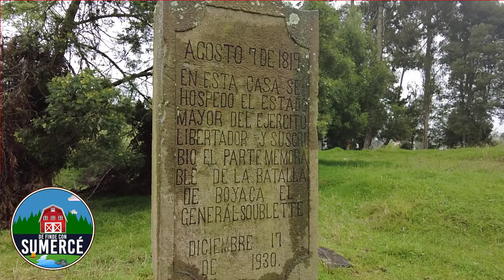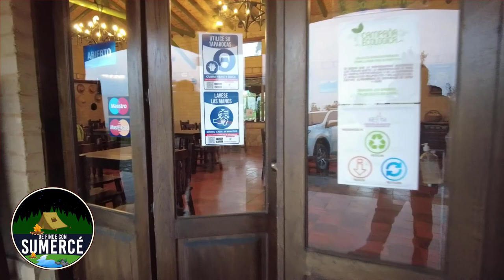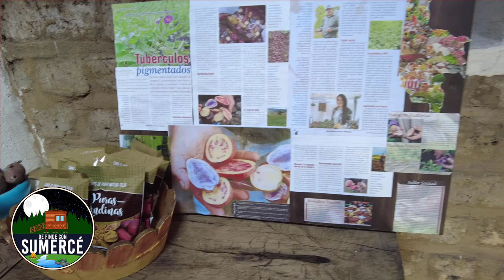Capítulo Seis - Tesoros Nativos - Ventaquemada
Capítulo seis "Rescatando las papas perdidas" en medio de las más lindas montañas, paisajes, patria, las más ricas papas nativas y deliciosas arepas boyacenses... Visitamos Tesoros Nativos en el histórico municipio de Ventaquemada conocimos de cerca esta gran labor de conservación de este producto ancestral de la tierra.

Un lugar lleno de magia, relatos, memorias y buena comida!!

Presentación y dirección: Andrés Galán
Producción: Ana Maria Callejas

🚗Rutas
🏕Hospedajes
🍲Gastronomía
🪂Experiencias